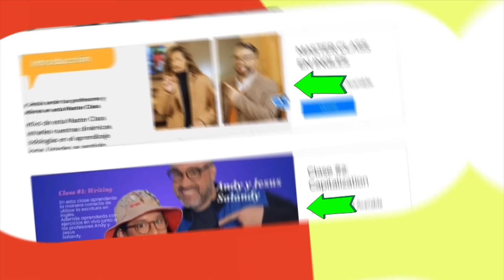Nicolás no pudo soportar el rechazo masivo y deja el pelero? | ChicAlDía | evtv | 03/19/24 2/6